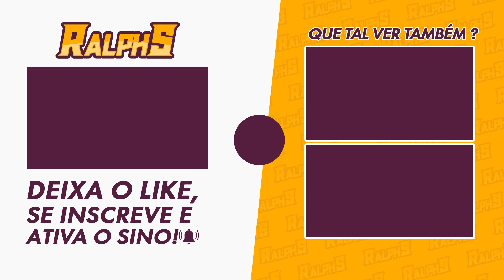🚨VAZOU !! GAMEPLAY OFICIAL DA HUOHUO + O KIT COMPLETO E SEU LIGHTCONE🚨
Nesse vídeo vamos falar sobre os Vazamentos do Star Rail e sobre a Huohuo e tudo oque já saiu dela.

E tudo referente aos Leaks, eu posto no Discord para evitar Strike aqui no Youtube.

📌 Capítulos📌
00:00 - Introdução
00:19 - Ataque Básico
00:34 - Habilidade
01:07 - Supremo
01:27 - Talento
01:59 - Técnica
02:09 - Técnica de Mundo
02:41 - Eidolons
02:47 - E1
03:02 - E2
03:10 - E3
03:17 - E4
03:33 - E5
03:43 - E6
03:56 - Lightcone

🎥MEUS EQUIPAMENTOS
-2x Memória Kingston DDR4 4GB